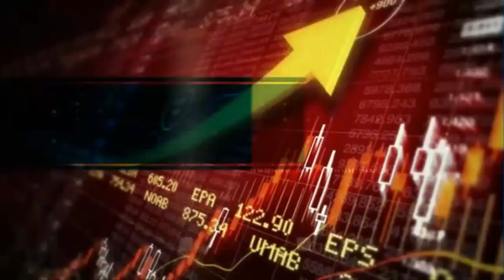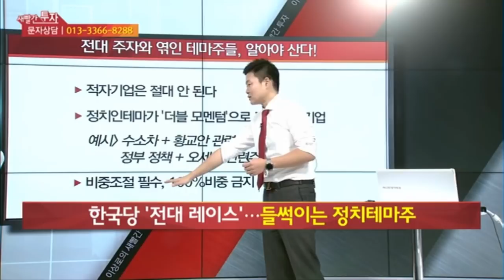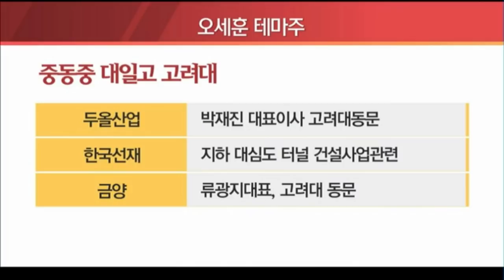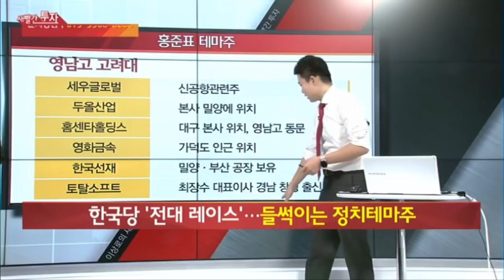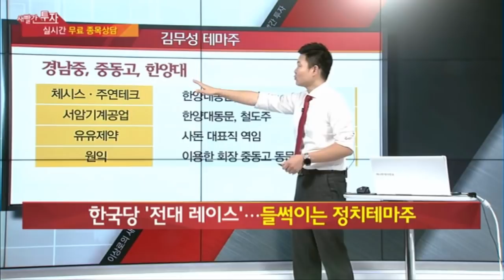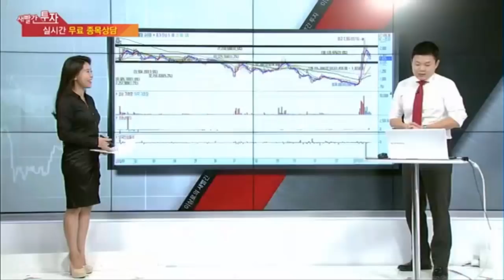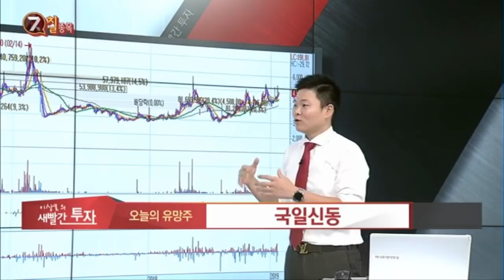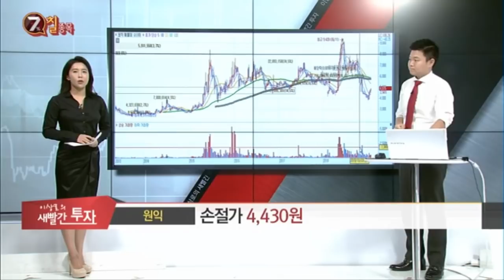경제방송 최초 테마분석, 핵심테마 10분 완전정복 정치테마주, 실제매매, 실전매매 가능, 황교안관련주,오세훈관련주,홍준표관련주,김무성관련주 대장주 공개,전당대회관련주,국일신동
MTN, 머니투데이방송 6개월간(4.30~10.1) 수익률 140%를 돌파한 실력검증 이상로전문가의 정치테마주 자유한국당 전당대회편 (방송편)입니다.